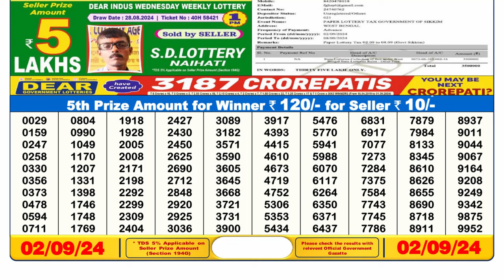SIKKIM LOTTERY RESULT 6PM TODAY 02.09.2024